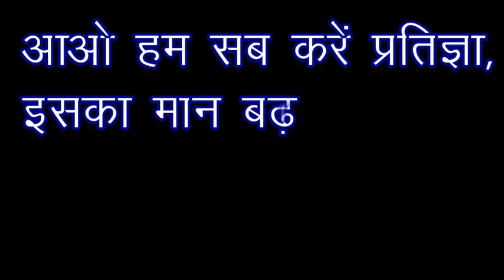15 अगस्त पर कविता/स्वतंत्रता दिवस पर कविता/Poem On 15 August/Poem On Independence Day In Hindi l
स्वतंत्रता दिवस पर कविता l Poem On Independence Day In Hindi l Poem For Independence Day l Poem l Kavita l